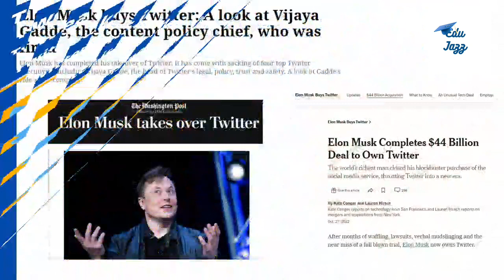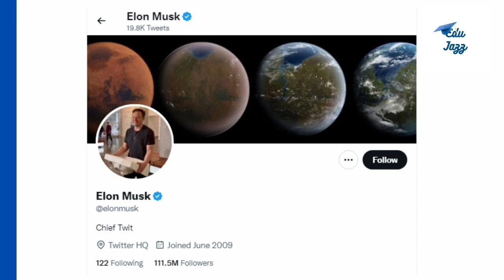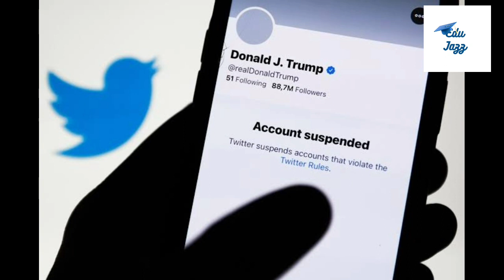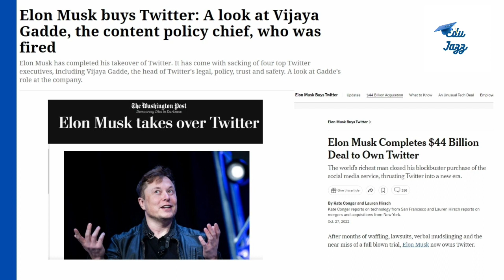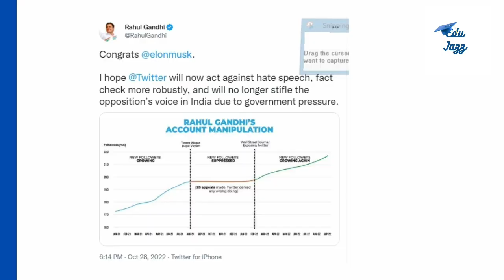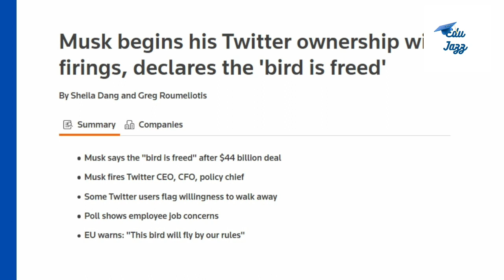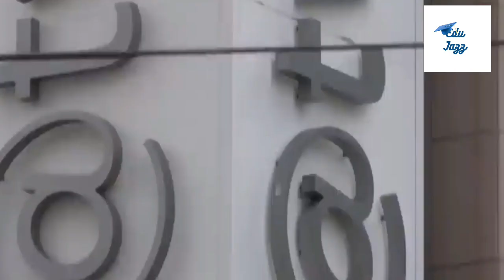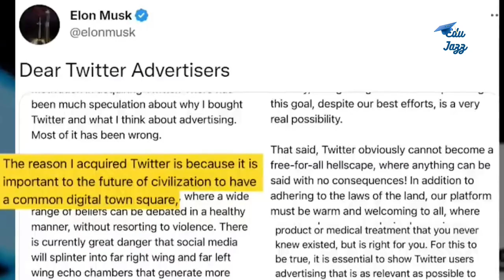Elon Musk buys Twitter | What will happen to Twitter now? Analysis by Bhabagrahi Sahoo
Twitter got acquired by Elon Musk.Now Twitter is no more a private company. CEO Parag Agrawalalong with 2 other top executivesgot fired.What will happen to it now?Analysis by Bhabagrahi Sahoo.